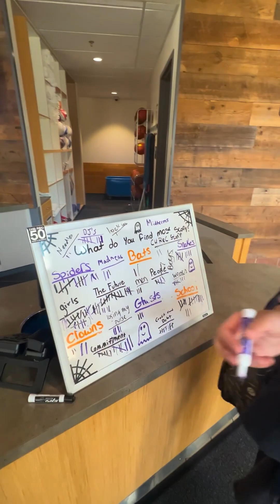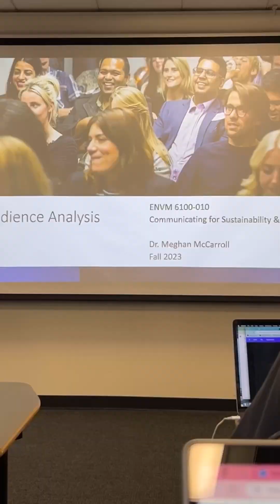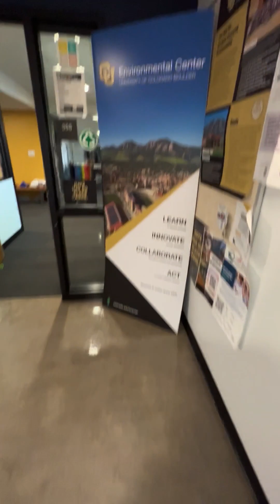Day in the Life of Emily Palanjian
Emily Palanjian, first year Urban Resilience and Sustainability MENV student, takes us on a journey through staying active on campus, learning in the classroom, working at the CU Environmental Center, and hanging out with peers in Boulder.